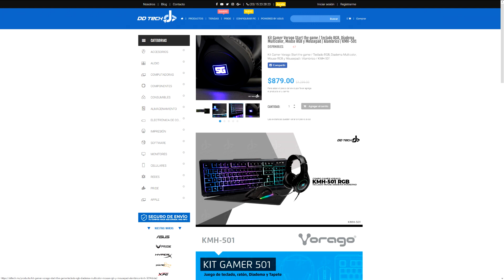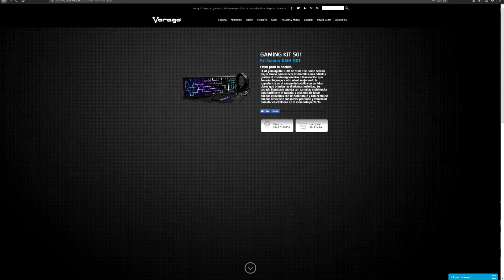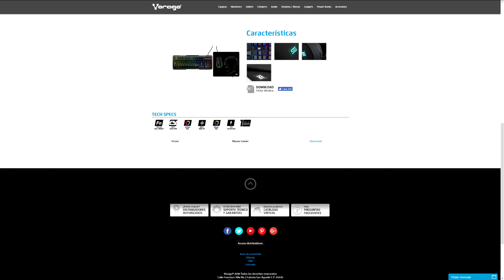El kit gamer teclado, mouse y headset RGB más barato de México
El kit gamer 501 de la marca Vorago nos ofrece una solución definitiva cuando buscamos, teclado, mouse y headset RGB a bajo costo.